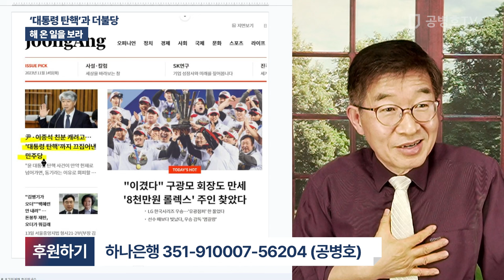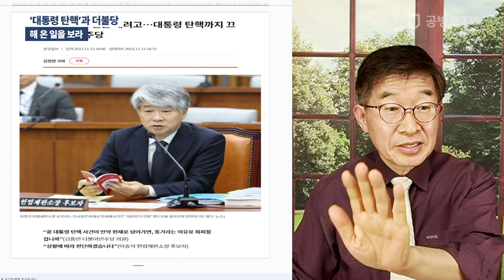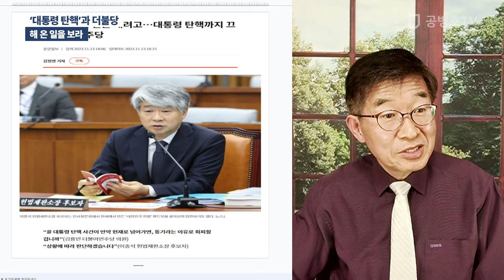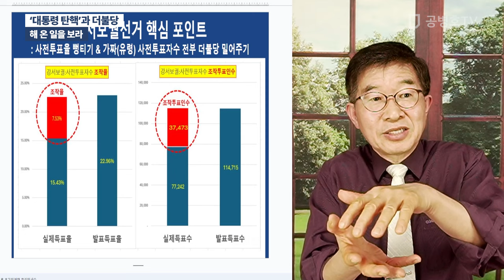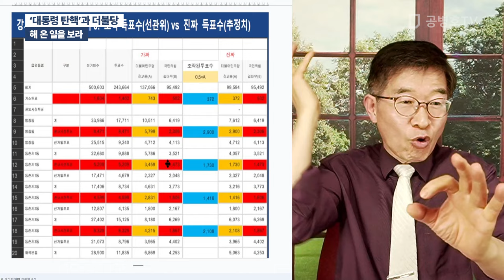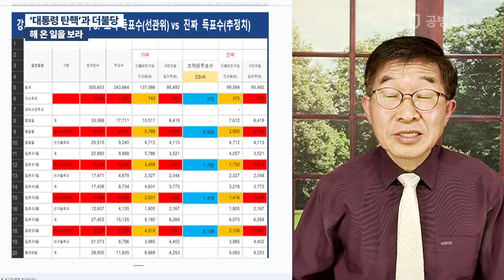'대통령 탄핵'과 더불당 / 해 온 일을 보라 [공병호TV]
Bitcoin : 3MTW849AkP2ftLeSK2teZHMmzLu7Z83s9U